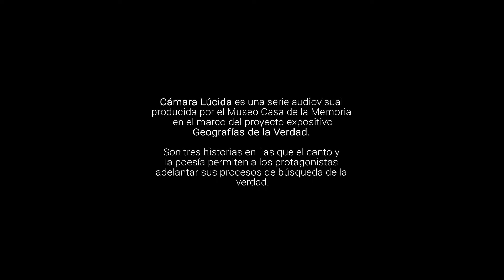Cámara lúcida, Margarita (subs inglés rep)